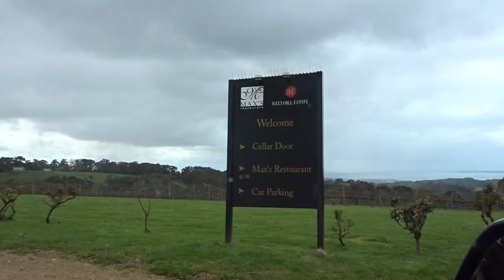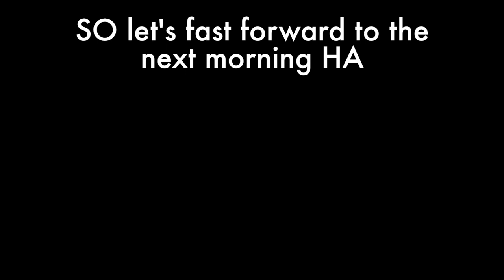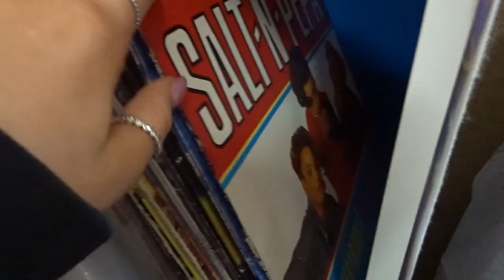WE DRANK 15 BOTTLES OF WINE?! | VLOG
Hi everyone!

We went down to the peninsula for the weekend and filmed what we got up to. We went on a private wine tour, ate lots of food and had lots of laughs.